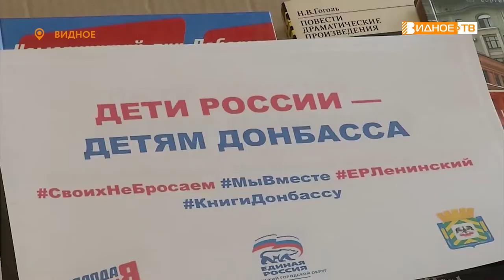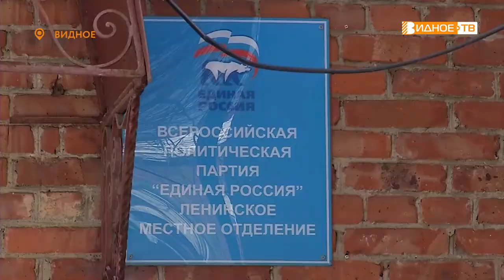КНИГИ — ДОНБАССУ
Во многих городах России проводится акция «Книги – Донбассу», которая приурочена к Международному дню детской книги. Присоединились к ней и активисты Ленинского отделения партии «Единая Россия». Их поддержали сотрудники библиотек, участники детских подростковых клубов, жители. В акции может поучаствовать любой желающий. Книги ждут в общественной приемной партии «Единая Россия», которая расположена по адресу: город Видное, улица Школьная, дом 17.